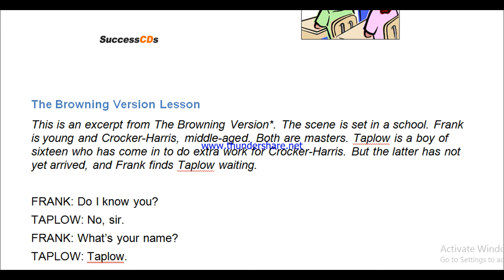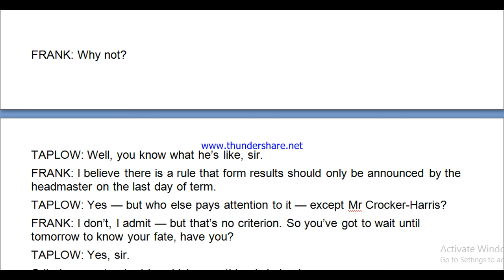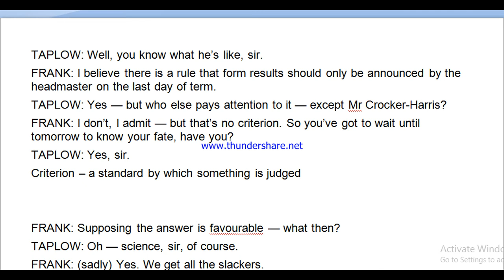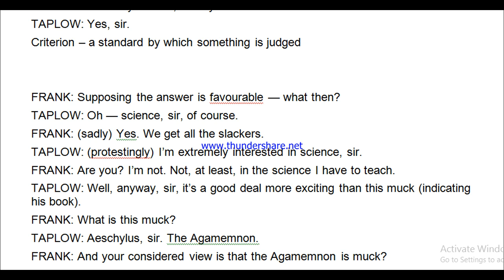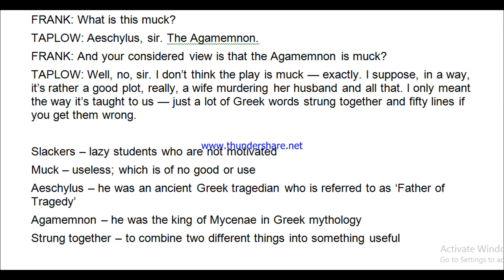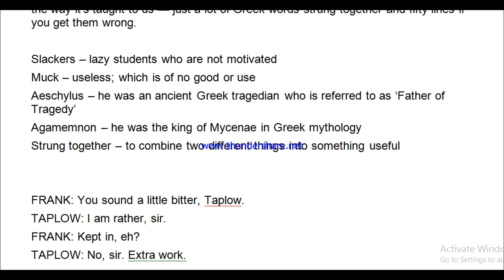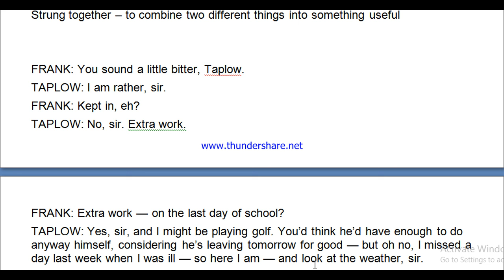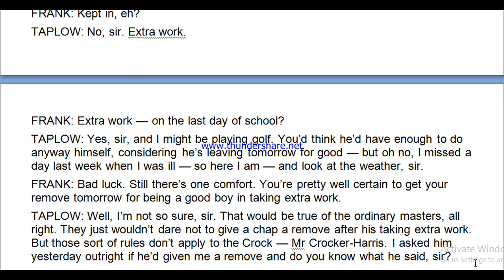The Browning Version Lecture 1st by Dharmender Sir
For 11th F2 & Coaching Sections